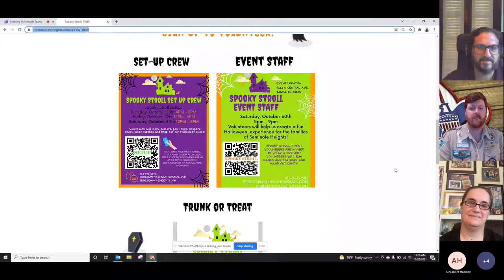USF Majors Expo 2021: Quality Education Panel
From the USF Majors Expo 2021, this panel deals with the UN Sustainability Goal of Gender Equality. It features speakers from Scouts of America, TRIBE Seminole Heights, and the New Tampa Players